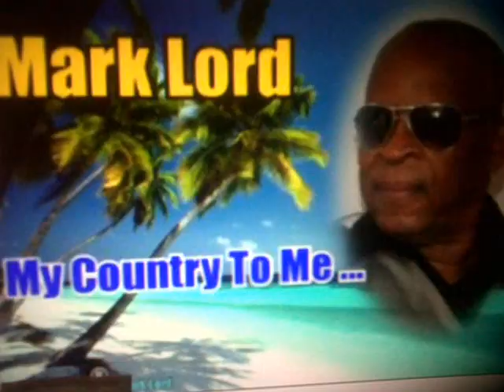Mark Lord - My Country To Me ..